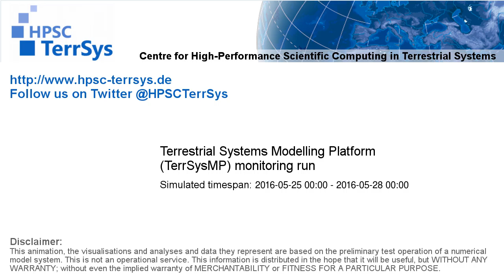TerrSysMP monitoring run 2016-05-25 - 500hPa air temperature aund geopotential - Europe (72h)